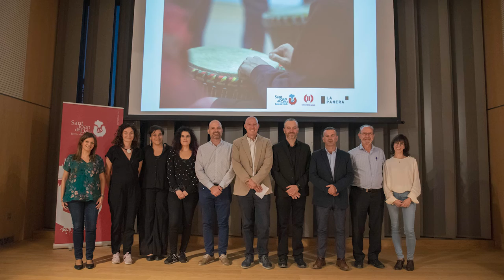Veus Visuals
Taller d,Ana Garcia-Pineda. Veus Visuals, ha estat un projecte inclusiu impulsat per Sant Joan de Déu Terres de Lleida amb la col·laboració de la Fundació Orfeó Lleidatà i el Centre d’Art la Panera.